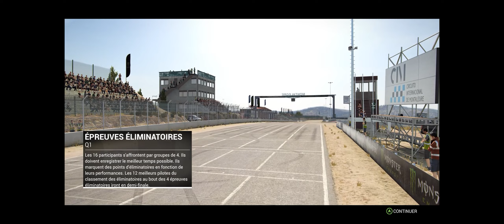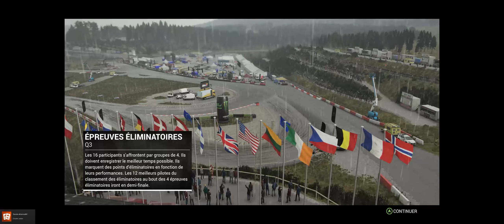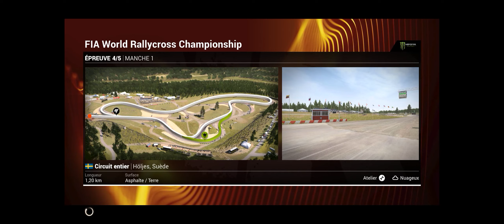DIRT 4: FIA World Rallycross Championship - Carrière / Walkthrough 18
Mode Carrière: Course Rally Cross
Off-Road Internationale C-1
FIA World Rallycross Championship

Ultra - Pc 1080p
i7 6950x - Sli TitanXp